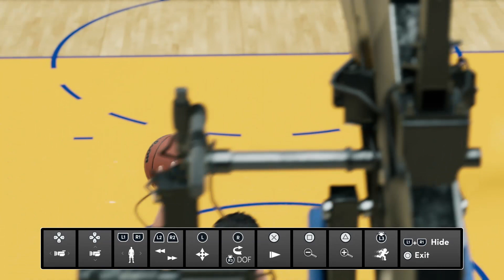NBA2K22 MyCareer/MyLeague Ep. 6 Eli Harris 50 POINT GAME!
WELCOME! To my BRAND NEW, Custom NBA 2K22 Career mode. In this series i will be using the created player of LEGENDARY MyCareer Youtuber HoodieShawnn. Also known as Eli "Primetime'' Harris. I will be using eli to go against ALL of Basketball's most known legends of the game. Everyone from Wilt Chamberlain, Shaq, Kobe Bryant, Lebron James. The list goes on and on. This is a created Myleague which consists of all the All-Time Greats in one big fantasy Draft